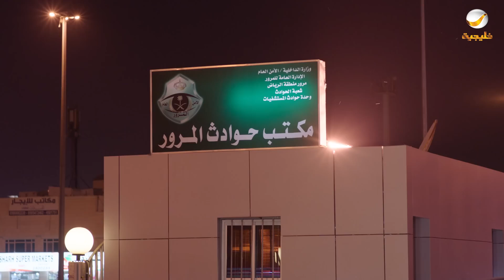مسلسل شباب البومب - حلقة الذهين